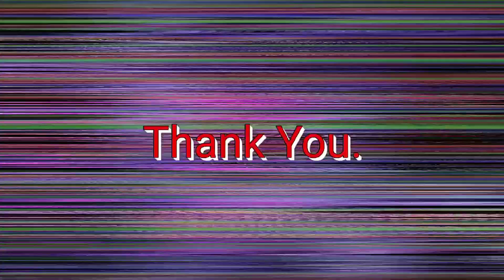Featuring Gold Key as Paid Actor😂🤭 Dark Maze 31st January-Sp Ichi | Bleach Mobile 3D (SEA)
Am I devs' favorite? nah probably not😂

Tiktok: (Here is the early access to my intro/opening scene..)